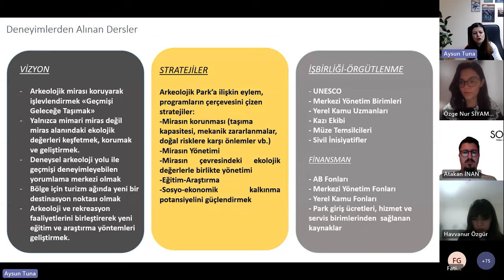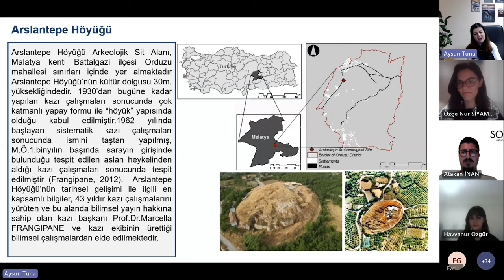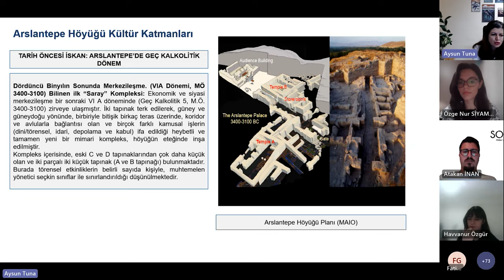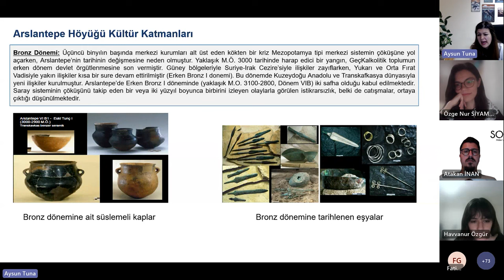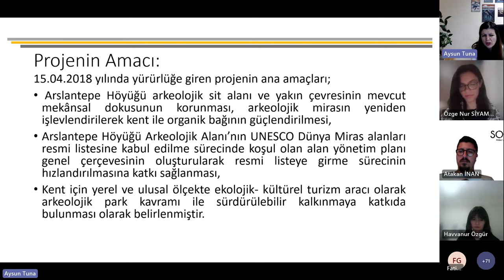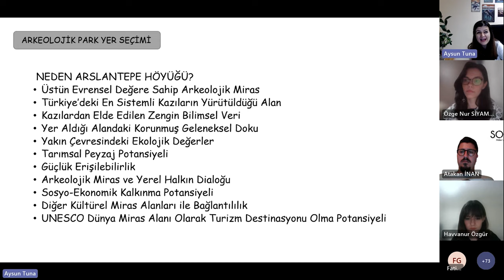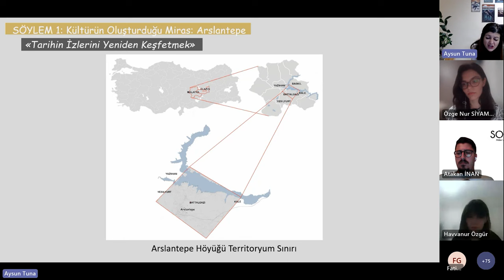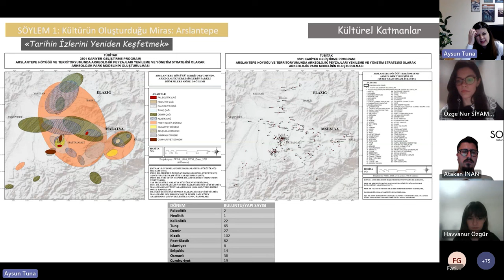Sofart Talks: Mimarlık 03/2_Doç. Dr. Aysun Tuna _ UNESCO Dünya Miras Alanını Kente Aktarım Senaryosu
Sofart Talks: Mimarlık'ın üçüncü bölümünde, Bolu Abant İzzet Baysal Üniversitesi, Doç. Dr. Aysun Tuna ile bir aradaydık. Onun edindiği deneyimler ile, UNESCO Dünya koruma alanı olan Arslantepe Höyüğü ve arkeolojik alanların kente aktarımı hakkında konuştuk. Ekibi ile  edindiği tecrübeleri ve onların Arslantepe höyüğünde hem kazı hemde Arkelojik Park Modeli üzerine çalışırken yaşadıklarını dinlemek bizim için çok keyifliydi. Onun yolculuğuna konuk olmak, onun deneyimlerini öğrenmek ve birbirinden değerli tavsiyeler almak bizi çok mutlu etti. Eğer sen de mimaride arkeolojiye ve arkeolojik peyzajlara ilgi duyuyorsan ama endişeliysen, başarısız olduğun için bu yolda ilerlemekten vazgeçtiysen yada nasıl kariyerini bu yolda devam ettireceğini bilmiyorsan, Aysun Tuna sana ilham olabilir. Bu video senin için !

Konuk: Doç. Dr. Aysun Tuna
Video Edit: Orhun Özel
Etkinlik Moderatörü: Özge Nur Siyamoğlu ve Atakan İnan

Video Bölümleri:
00:00 Deneyimlerden Çıkarımlar
01:45 Arslantepe Höyüğü
09:30 Proje Ekibi ve Projenin Amacı
12:15 Arkeolojik Park Yer Seçimi
14:10 Arkeolojik Park Planlama Süreci
15:20 Arkeolojik Park Planlama Süreci: Kültürün Oluşturduğu Miras_Arslantepe